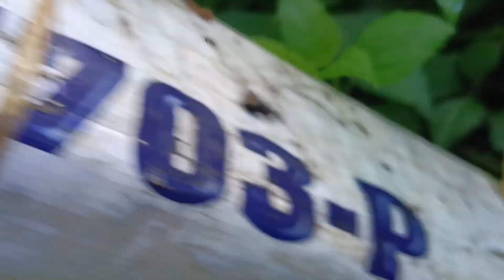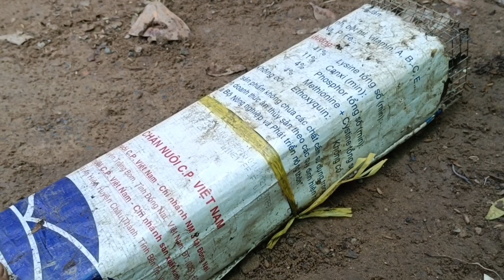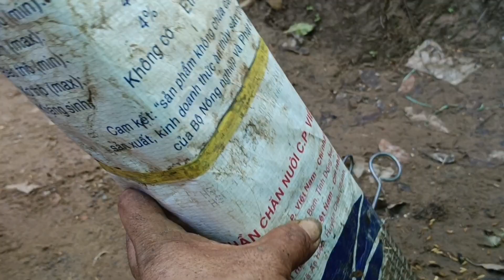Nổi buồn của anh em bẫy rắn thất thu tập 10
chúc các bạn xem video vui vẻ cảm ơn các bạn đã yêu thương